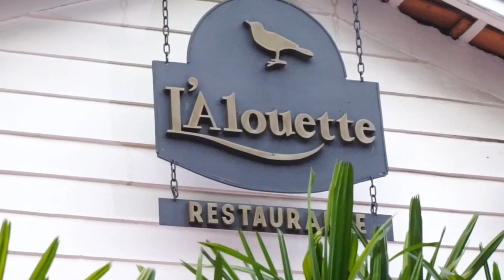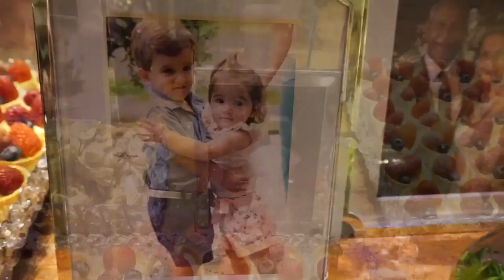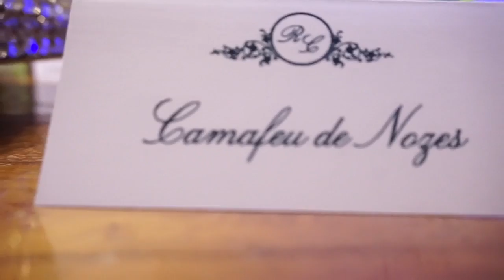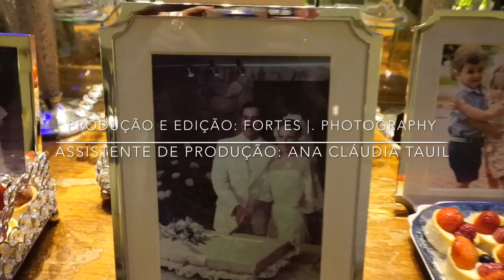BODAS DE ESMERALDA DE ROSITA E CÂNDIDO SANCHEZ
Bodas de Esmeralda no restaurante L'Alouette